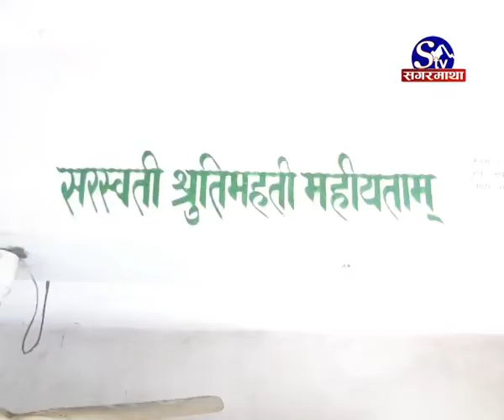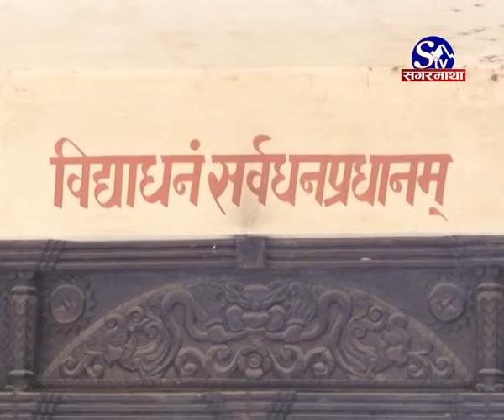संस्कृतमा विद्यार्थीको आकर्षण घट्दा :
अन्य विश्वविद्यालयका तुलनामा प्रतिविद्यार्थी लगानी निकै बढी भएको नेपाल संस्कृत विश्वविद्यालयमा विद्यार्थीको आकर्षण भने घट्दो छ । समयानुकुल संस्कृतको पाठ्यक्रम परिमार्जन नहुनु, त्यसमाथि विश्वविद्यालयका पदाधिकारी, शिक्षक र कर्मचारीको राजनीतिक खिचातानीका कारण विद्यार्थी भने निराश छन्